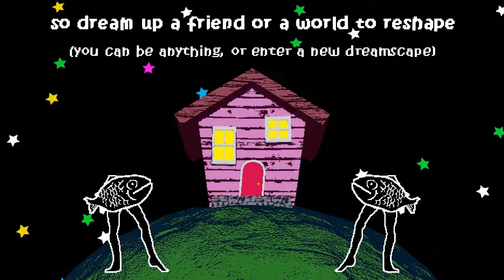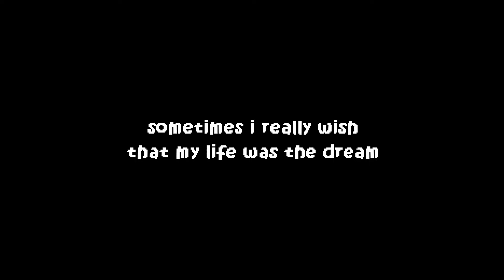dream with me 🎶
inspired by artists such as bill wurtz, sodikken, emamouse and gooseworx

LYRICS:
When the sun goes down, and you’re laying in your bed,
Now your thoughts melt down, you prepare for sudden death.
As new sights unfold, our past life gets left behind,
Then you enter the land where new stories are designed.

Some say that dreams, they’re a window to our soul,
But mine showed a giraffe that was pole dancing on a pole.
Through a maze-like school, doors are leading every way,
On suburban streets, where my younger self would play.

But why do we crave these nightly charades?
(It’s an escape from the pain, all of life’s masquerades.)
So dream up a friend, or a world to reshape.
(You can be anything, or enter a new dreamscape)
And nothing makes sense, but it doesn’t have to~.

Life is kinda weird, but your dreams are much weirder,
You may be a bird, or perhaps a court jester.
Get your hat stolen, by a giant mean green bean.
Sometimes I really wish that my life was the dream.